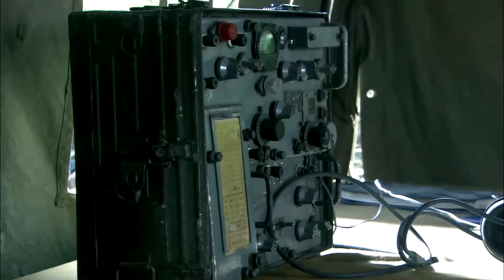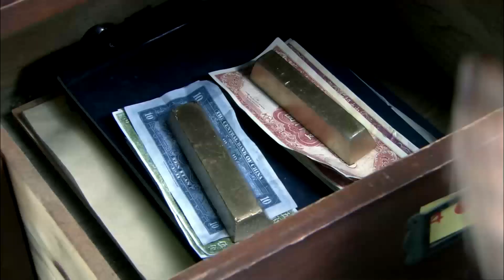日軍帶姑娘回營地，怎料幾人是高手偽裝，當場全殲日軍 ⚔️ 抗日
QXZZZ

枪王传奇 抗日 action 抗戰 中國功夫，武打